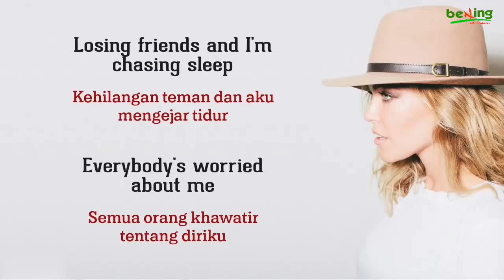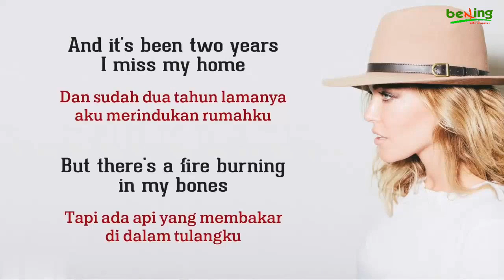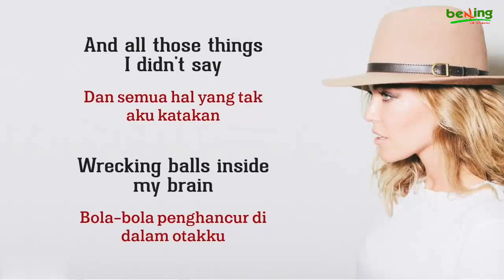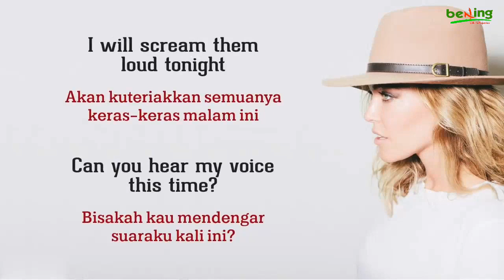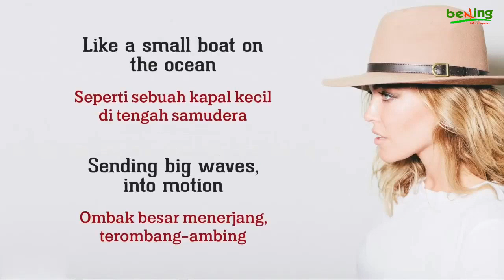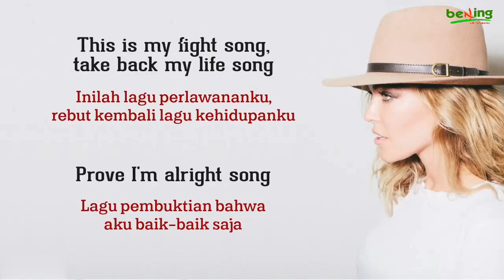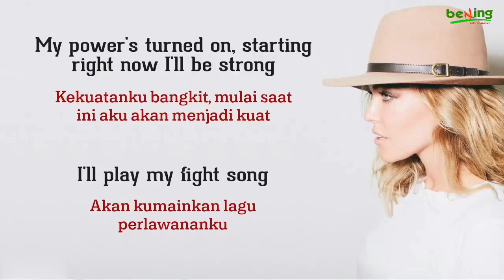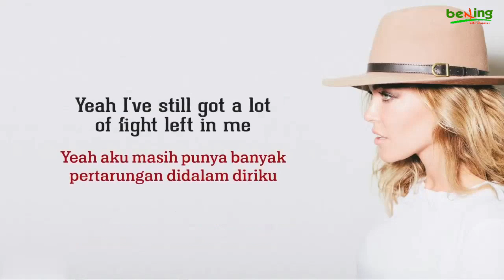Rachel Platten - Fight Song - Lirik dan Terjemahan